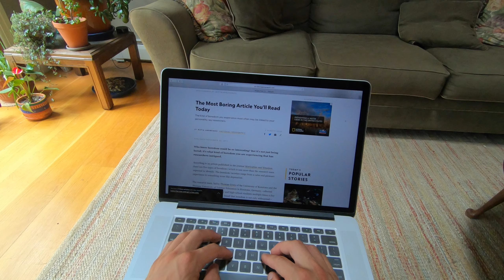We Have 5 Seconds to Move | Freshwater Freediving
I’ve been interested in freediving for a while, but Vermont is not known for its prolific sea life. I mean, there’s no sea. However, freediving in Lake Champlain does offer the opportunity to witness a scary number of invasive zebra mussels, which make for some pretty dull sightseeing. There are also some fish, which at least move around a bit.

I’ve always found motivational speakers to be ineffective, but I do agree that zero hesitation is the key to getting shit done. This ‘5 seconds to move’ rule originated with some lady named Mel Robbins. Y’know, give credit where credit is due and such.

MUSIC
Lucas Pittman - I Don't Mind Darl